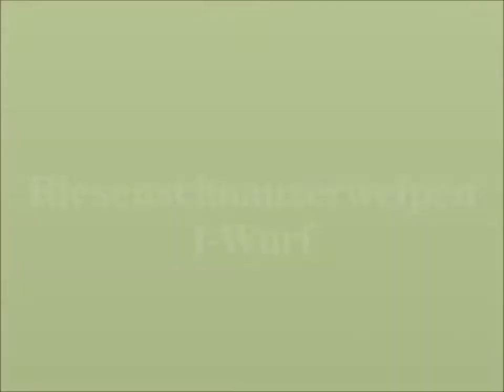Riesenschnauzer vom Windpark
8 Wochen alte Welpen